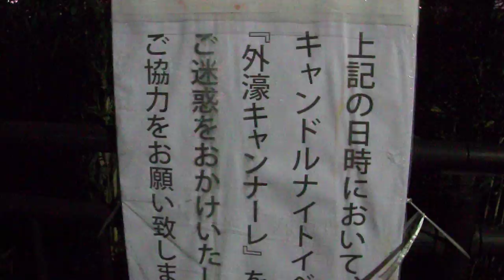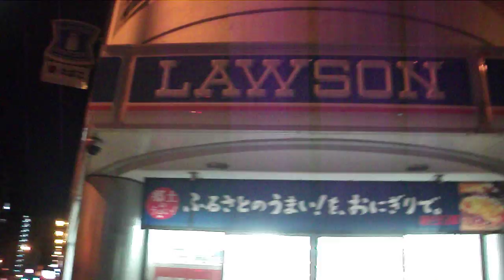DSCF9525外堀キャンナーレ2012キャンドルナイト